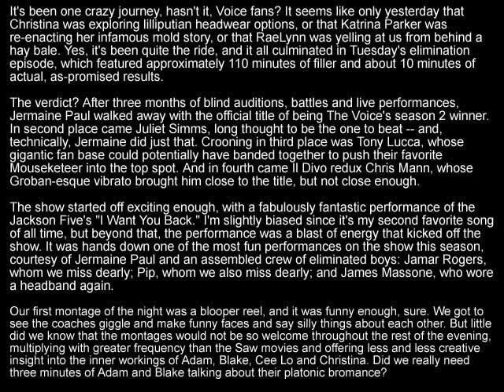'The Voice' season finale recap The Jermaine Event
Jermaine Paul is crowned the season two winner after an endless series of performances and montages